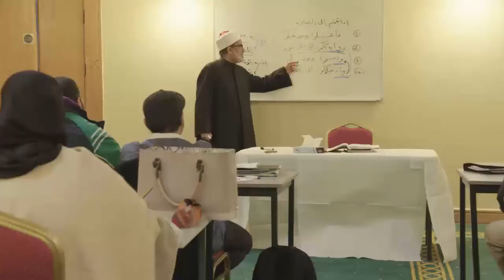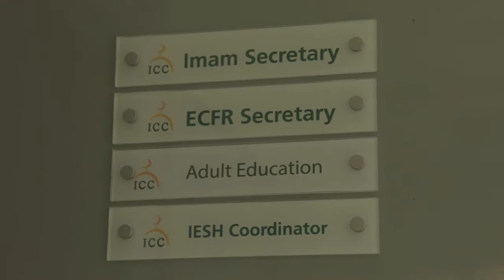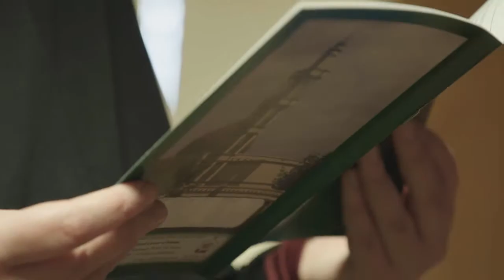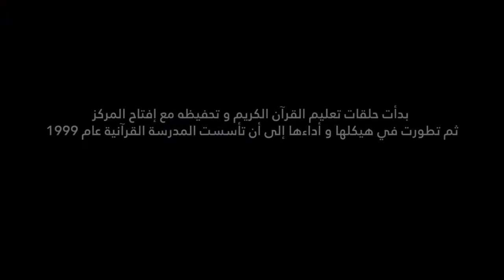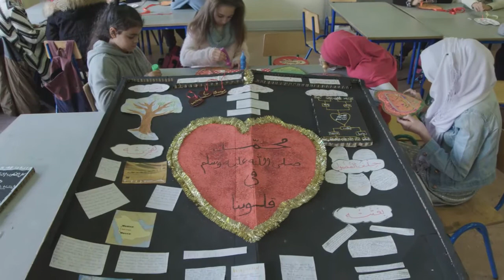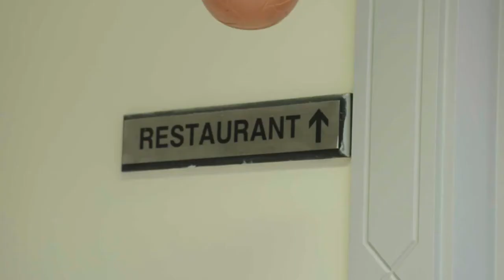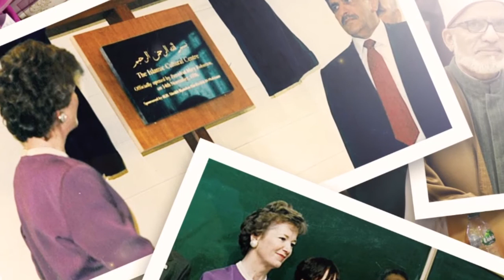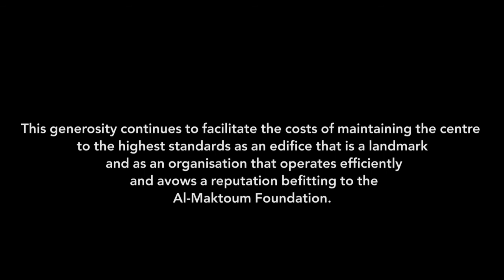ICCI Film - Islamic Cultural Centre of Ireland 20 Years (2016)